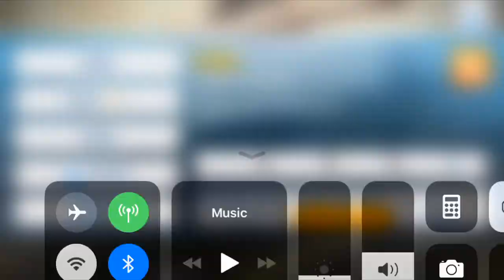Yes GL definitely fixed car skids